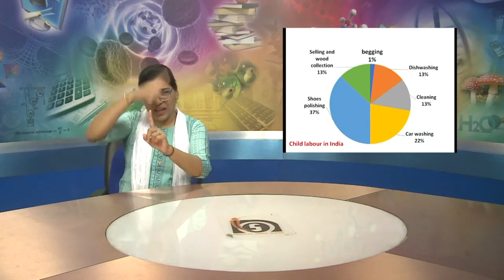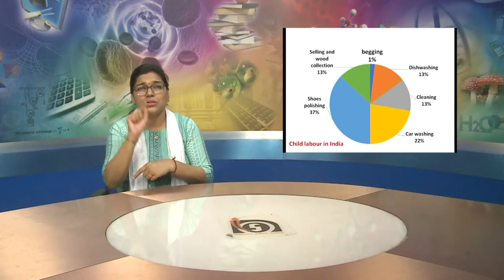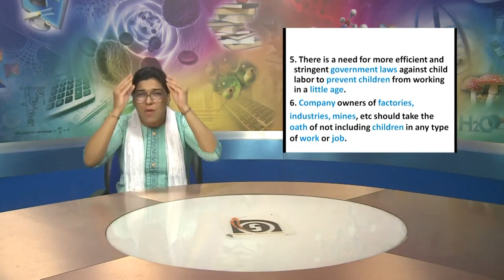L-11 : Reading with Understanding (Part-2.2)